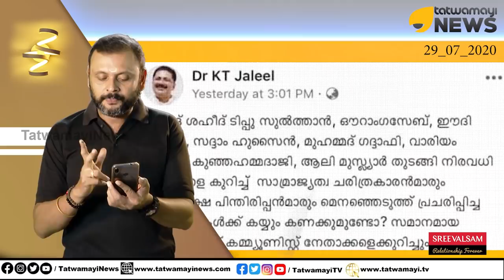ഭീകരന്മാരെ മഹാന്മാരാക്കി ജലീൽ മന്ത്രി.. ഇടത് ജിഹാദി കെട്ടിപ്പിടുത്തം മുറുകുന്നു? മുറുക്കുന്നു..